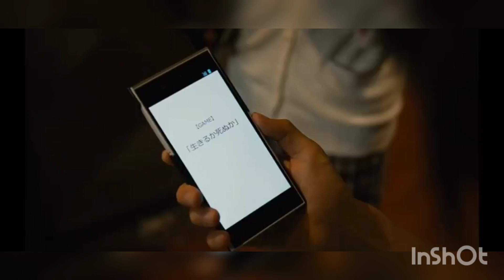Best Series 2022 😍| Most of Them Are Available in Hindi ....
We have discussed about the best series Released in 2022 . The List is based on my personal opinions so may be some of your favourites aren't included.

(All Links will be available only for a week )